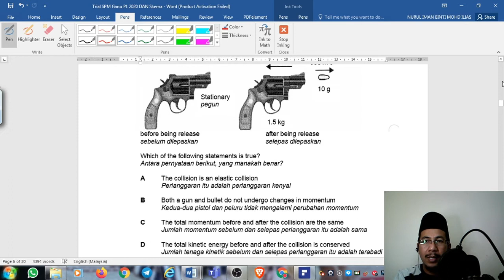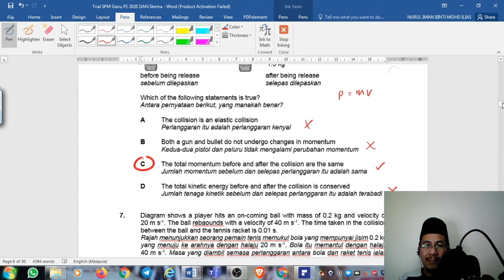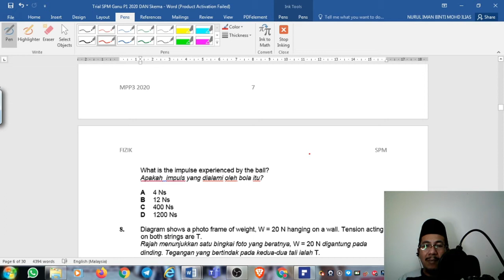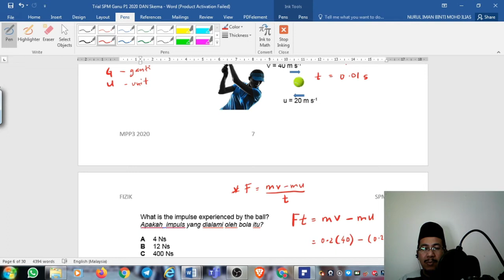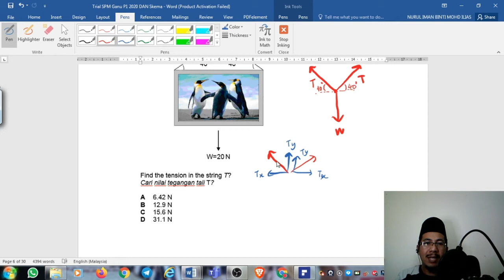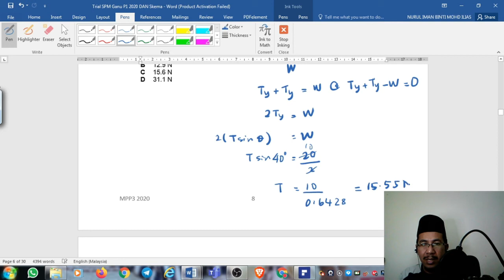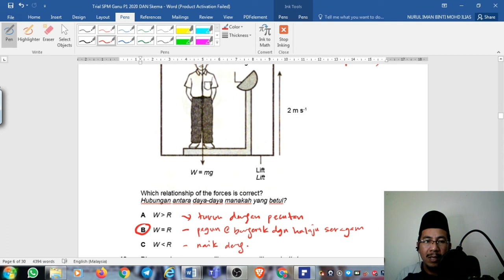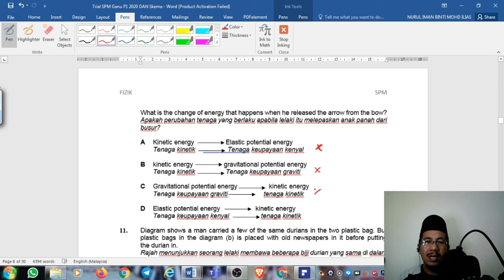Jawab Soalan FIZIK SPM 2021 Satu Hari Lima Soalan Objektif (1D5Q) Part 2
Assalamualaikum...Untuk sebarang pertanyaan, anda boleh join group telegram cikgu. In shaa Allah cikgu akan cuba bantu mana yang mampu...Klik link di bawah yer..Tq